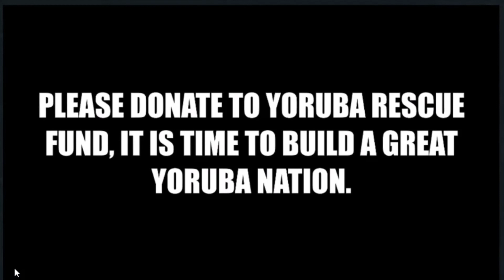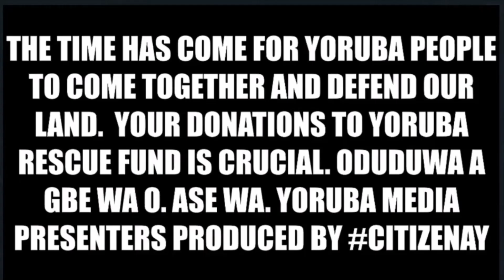Chief Sunday Adeyemo Igboho The People's General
Chief Sunday Adeyemo Igboho The People's General, in Ogun state earlier today.
All Media Presenters